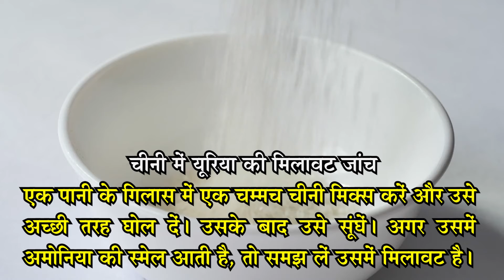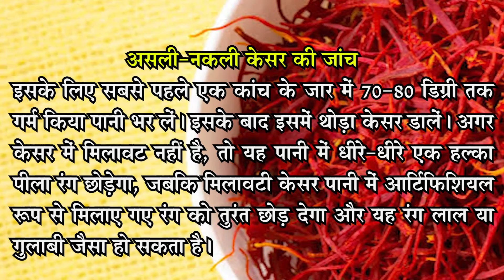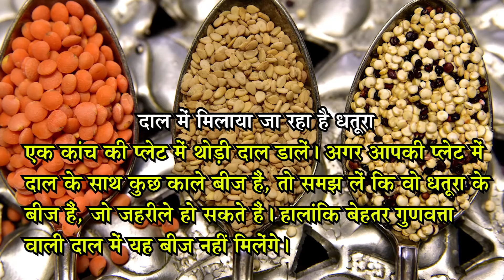दाल, चावल, चीनी जैसी 6 चीजों में मिलाया जा रहा 'जहर', FSSAI ने बताया असली-नकली की पहचान का तरीका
In the olden days, people used to do hard physical work, yet they did not get tired and weak. Nowadays, no matter how strong a man is, after doing a little hard work, he starts feeling tired. The biggest reason for this is the adulteration of food items. This means that no matter how expensive your food plate may be, there is no guarantee that they will be pure and healthy. There are reports of adulteration in everyday items like pulses, rice, vegetables, milk. Obviously, eating adulterated can cause many serious health problems and sometimes it proves to be fatal. Such things and chemicals are mixed in these food items, which can directly damage the kidneys, heart, lungs and intestines. On this occasion, we are telling you through FSSAI how you can check for genuine and fake things.